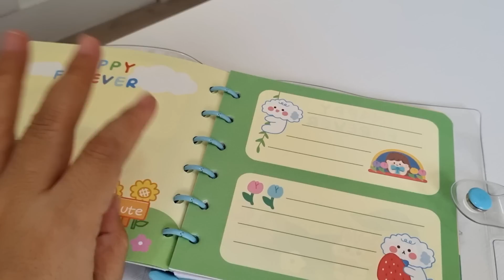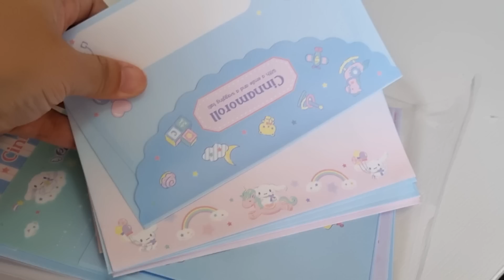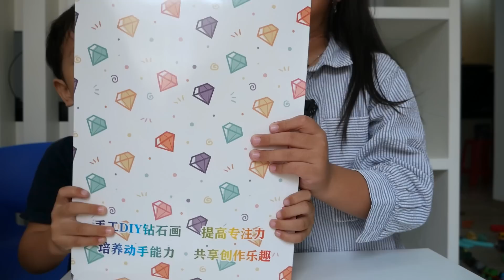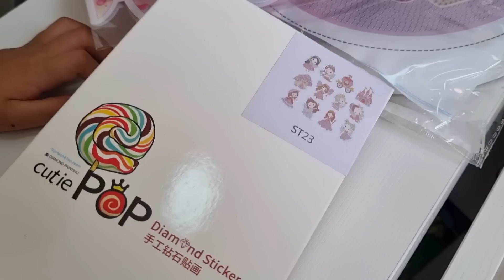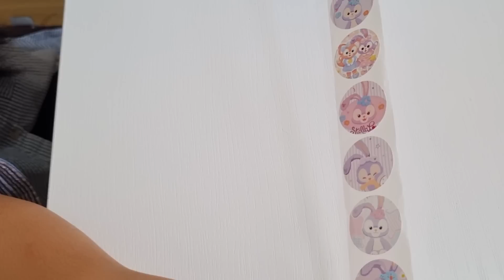HAUL ALAT JOURNAL DAN MYSTERY BOX DARI CS HOBBY SHOP